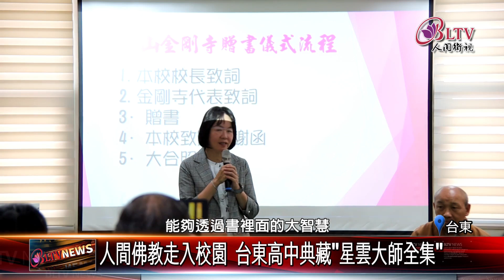20230504 人間佛教走出去！金剛寺"贈書.捐血"弘法利生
金剛寺持續弘揚人間佛教！除了用《星雲大師全集》和台東高中結緣之外，由監寺慧立法師所輔導的台東大學覺青社，也和當地服務性社團合辦捐血活動，募集大眾愛心。